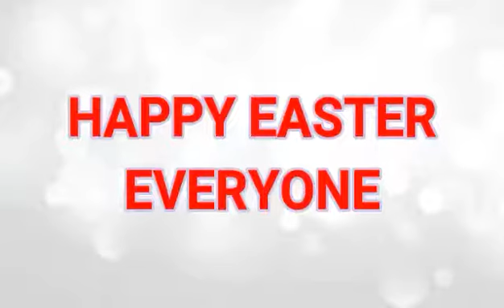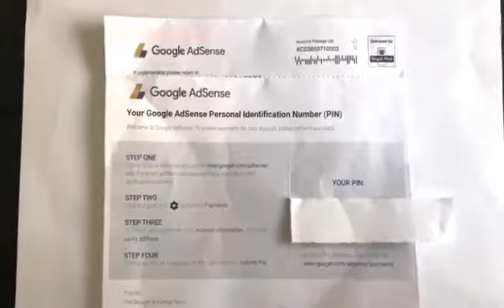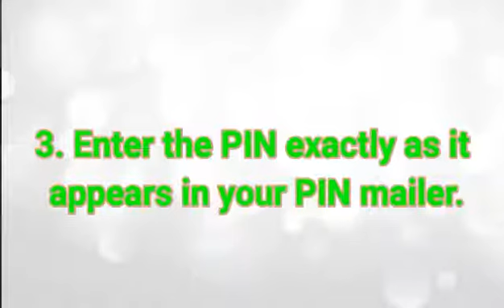HAPPY EASTER/ FINALLY GOT MY PIN/HOW TO VERIFY GOOGLE ADSENSE PIN